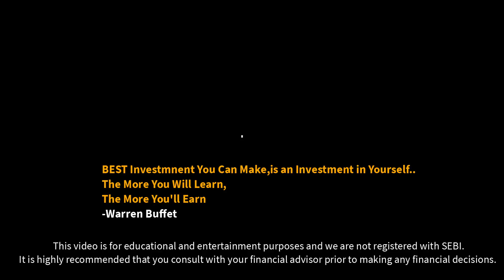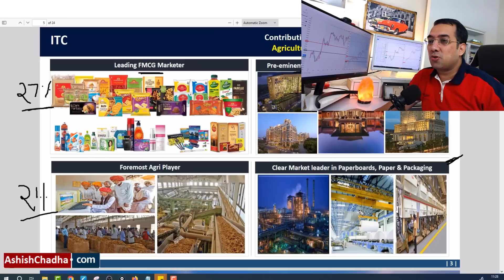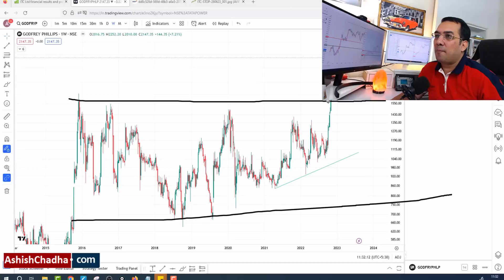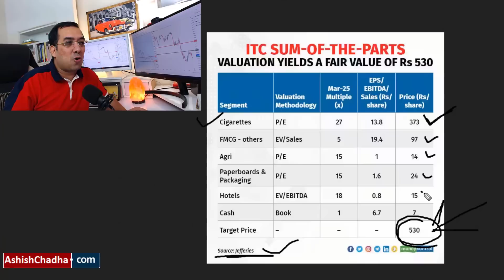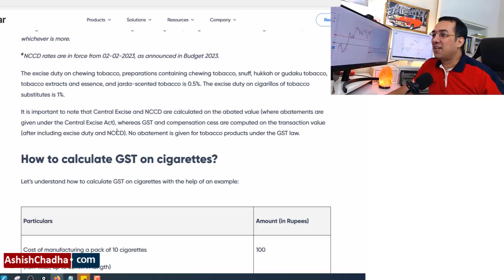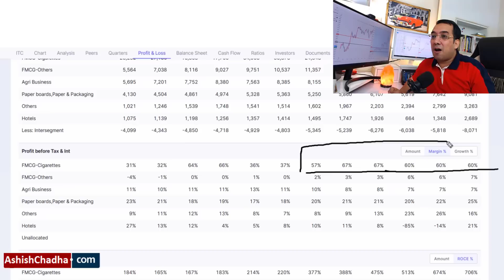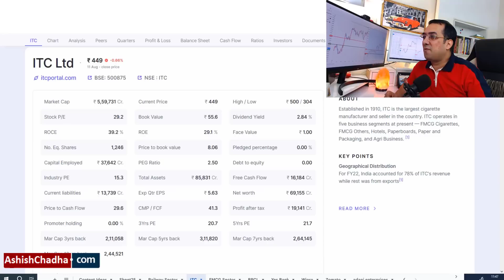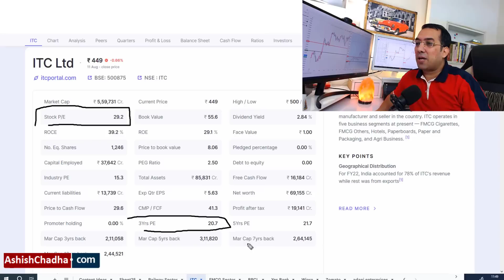ITC Best Stocks To Buy Now? | ITC Share Latest News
In this video, we will discuss the latest news and analysis of ITC share. We will talk about the company's financial performance, its plans for the future, and the latest news about the stock market.

In this insightful video, we also delve into the latest buzz surrounding the demerger of the Imperial Tobacco Company of India Limited (ITC). Stay updated with the most recent ITC demerger news and its potential impact on the ITC share price. We'll explore the key factors influencing the market sentiment, analyze the implications of the demerger on ITC's various business segments, including ITC Hotels, and discuss expert opinions on whether and when ITC might see an upward trajectory. If you're an investor or simply interested in the world of stocks, this video provides essential insights to help you understand the dynamics of ITC's journey ahead. Don't miss out on the latest developments – watch now!

We will also discuss the impact of the demerger of ITC's hotel business on the company's share price and whether it is a good investment for the long term.

Here are some of the key points that we will cover in the video:

ITC's financial performance for the quarter ended March 2023
The company's plans for the future, including its expansion into new businesses
The latest news about the stock market and its impact on ITC share
The impact of the demerger of ITC's hotel business on the company's share price
Whether ITC is a good investment for the long term

We will also answer some of the most frequently asked questions about ITC share.

Open Demat Account, Click on the link below & Get Psychology Course FREE when 2K Brokerage is Charged

Books on Stock Market